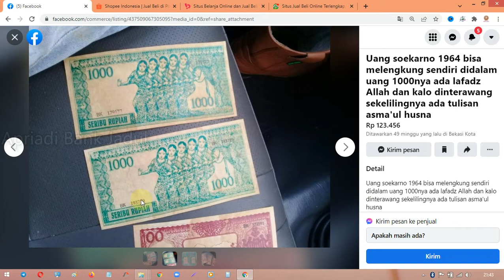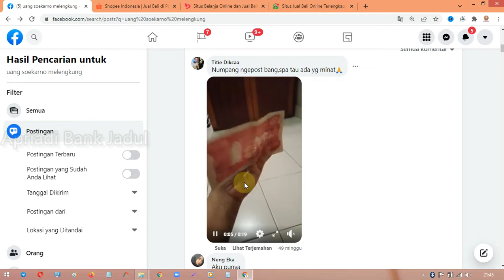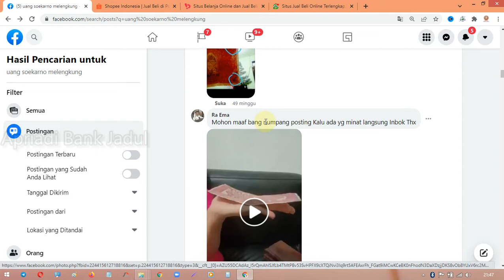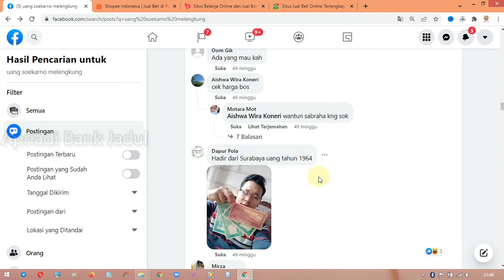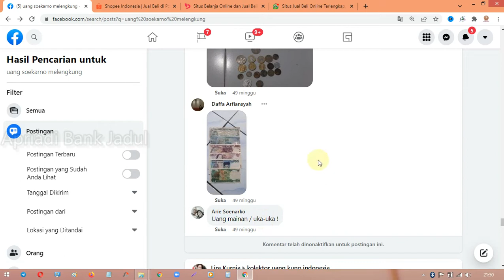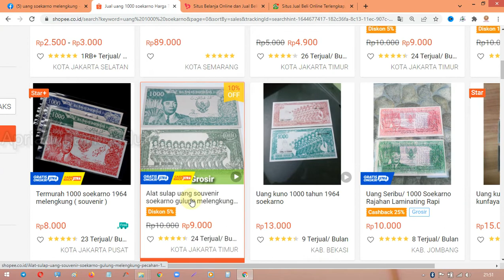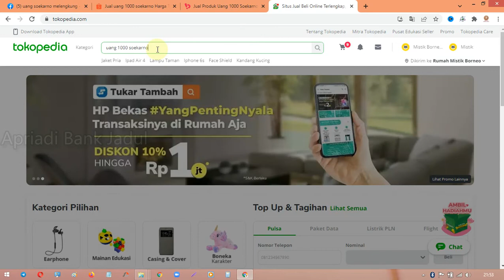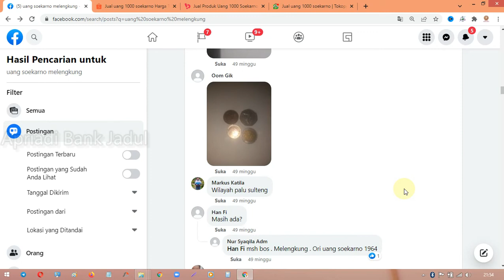HARGA UANG 1000 SOEKARNO ASLI TAHUN 1964 UANG SUKARNO BISA MELENGKUNG SENDIRI DI TANGAN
Hallo Boskuuu,
Assalamualaikum
Om Swastyastu
Syallom
Diberikan kesehatan,
Aminnn
uang koin yg dicari kolektor,
uang logam kuno,
uang logam lama,
harga lelang uang kuno